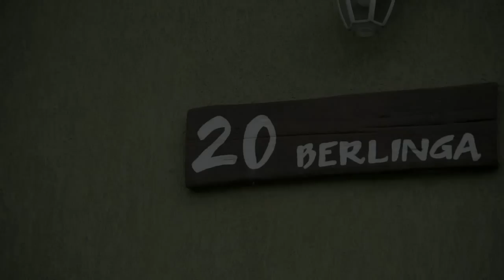Zwiastun wesela Martyny i Łukasza